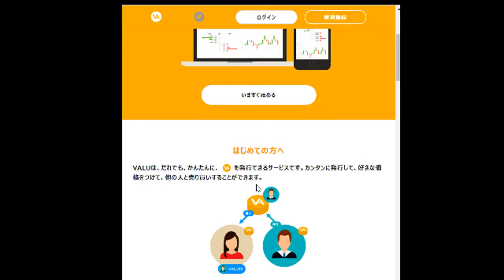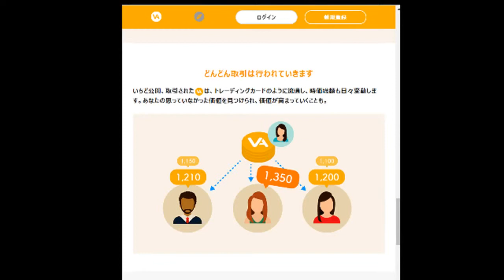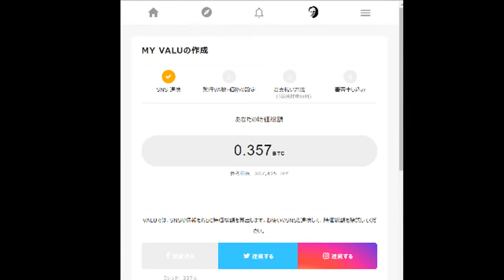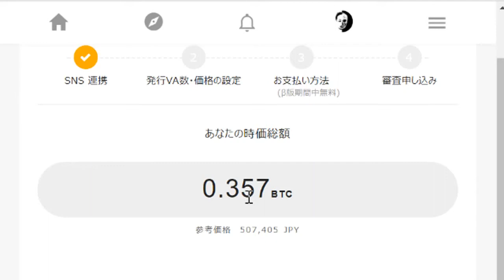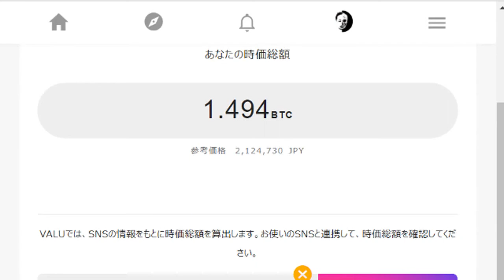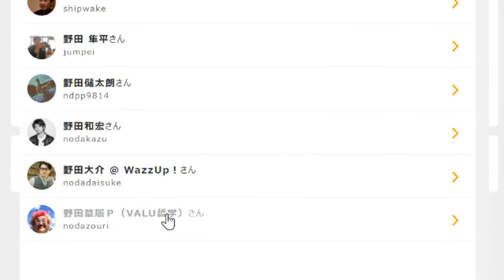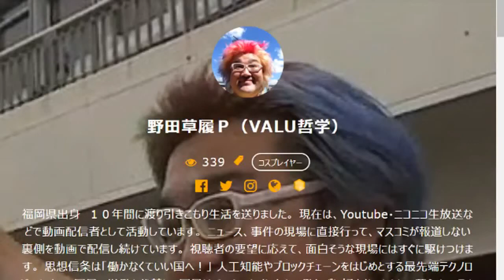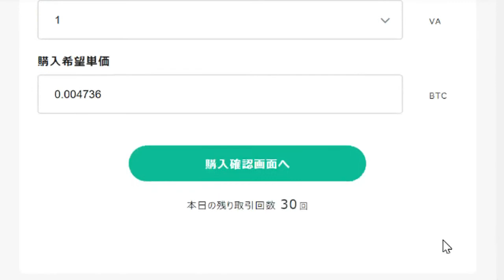配信は仕事です